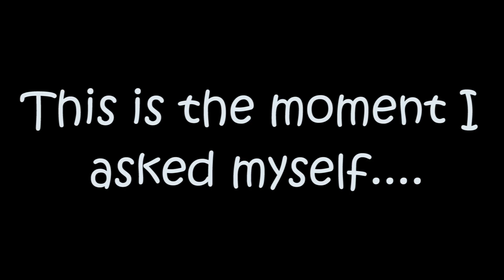Take charge of the beginning of your day!! Vlog 00005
Everything is energy, and momentum is real!! Start your day off in a happy healthy way, and allow momentum to carry that energy throughout your day!!

I woke up late today, but still got a lot accomplished, mainly because I took care of what I needed to in order to keep myself happy and healthy first!!

This is the beginning! The brand, JasperFoxArt, represents the conscious evolution of our species.

I'm sure that's difficult to understand.

How can something as simple as a, soon to be, multi-media production company, bring forth a rise in vibration amongst the hearts and souls of this planet?

It can't. But the intention and willingness of myself and anyone else who wishes to see a more peaceful world certainly can! And JasperFoxArt is a tool, a catalyst, to help encourage that intention and willingness!!

Together we ARE changing the literal vibrational reality that we all exist within!

We got this!! A more joy-filled, suffering-free existence is on the rise!!

Stick around! Feel it out!!

I Love You all, my One Human Family!!

Let's Consciously Evolve Together!!

Connect with JasperFoxArt on social media too to keep up with what's going on in between videos!

And if you want, you can check out my music on soundcloud!
There are only 2 songs on there right now, but will be more soon!!

Laptop:  MSI GF63 8RD-066 (i7-8750H, 32GB RAM, 500GB SATA SSD, 1TB HDD, NVIDIA GTX 1050Ti 4GB, 15.6" Full HD, Windows 10)
Camera: Canon 70D
Main Vlogging Lense: Canon 10-18mm
My lense for everything cinematic: Canon 50mm F1.8

Kit with both Lenses: perfect for Portrait/Travel
External, onboard mic: Rode Video Micro
USB Mic: Yeti Blue
Main Tripod: Joby 3K Gorillapod
Good Value Tripod: SunPak Platinum Plus 58"

Great Camera Bag/Day Pack:

External Hardrive: WD 2TB
SD Card Reader:
My banjo: Washburn B9
My drum: Remo Djembe 10X20